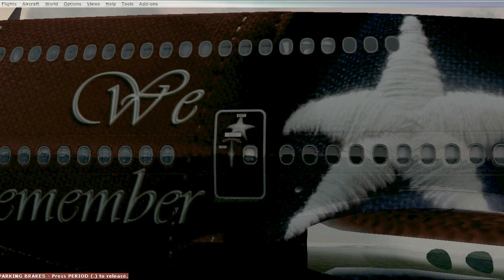FSX Remember 911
Updated video with YouTube music to remember 911.  Let us pray for those lost and for a peaceful world.  No more hate, just love.